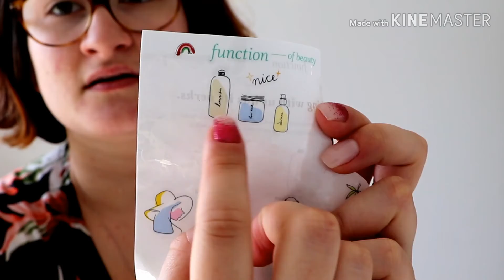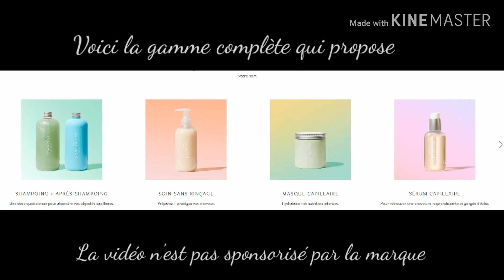Shampoing function of beauty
Dans cette vidéo je te présente les nouveaux shampoings.
Je te mets le lien en barre d'information n'hésite pas si tu as des questions.

Bisous bisous ❤️